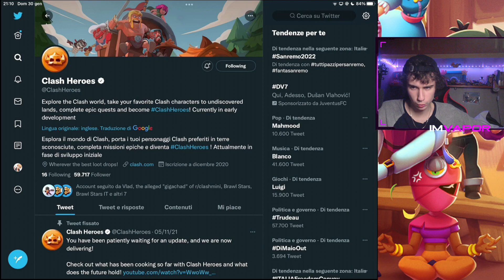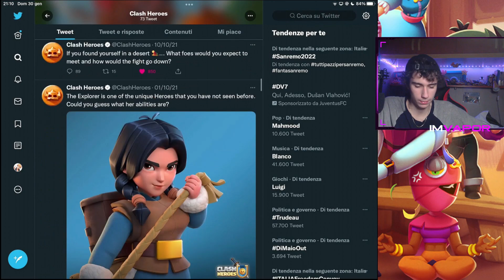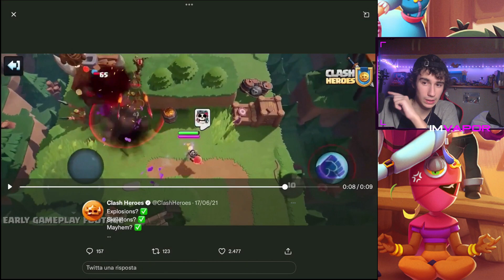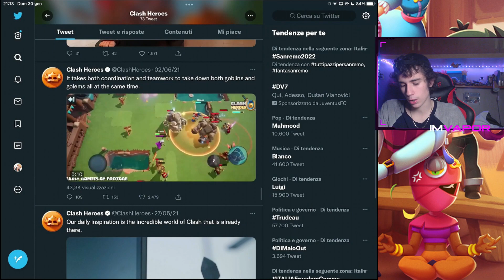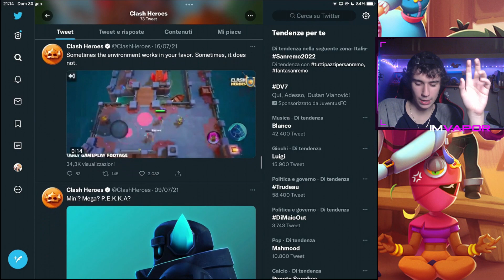QUANDO si potrà GIOCARE???-Clash Heroes ITA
Rispondo alla domanda più fatta: QUANDO si potrà GIOCARE a CLASH HEROES.